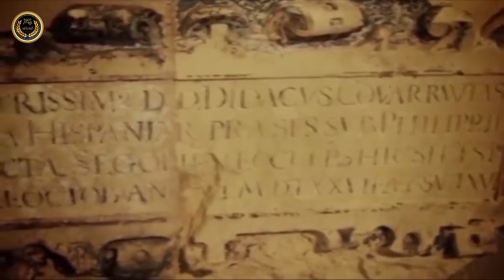JHS Oficial | The Spanish Scholastics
Jesús Huerta de Soto - The Spanish Scholastics - Spain (2013)